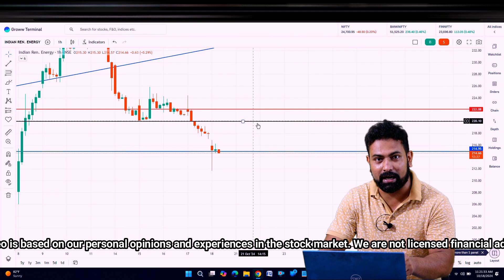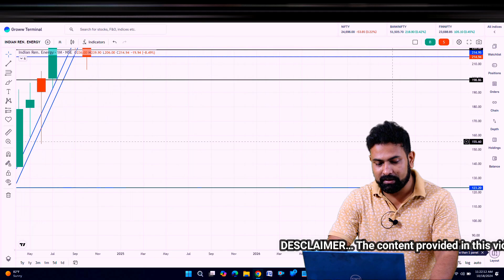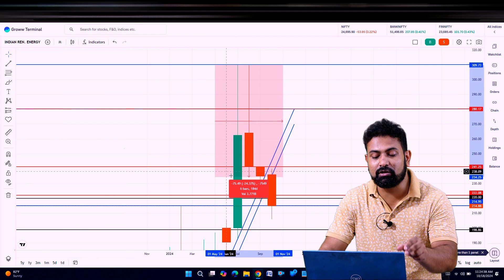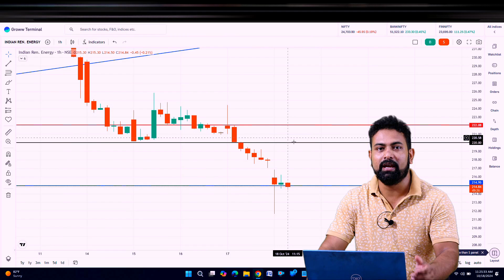ireda share movement | ireda share latest news today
ireda share downfall today,
ireda share movement
Ireda Share Crash,
ireda share target,
ireda share bullish movement,